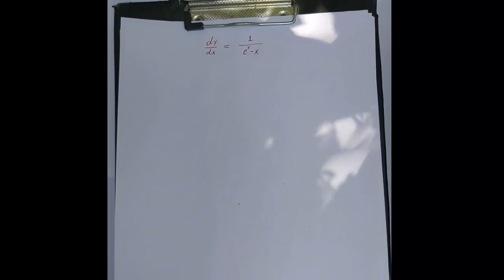14_lesson_2 Linear Differential Equation Examples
خطي تفاضلی معادلات حل شوی مثالونه